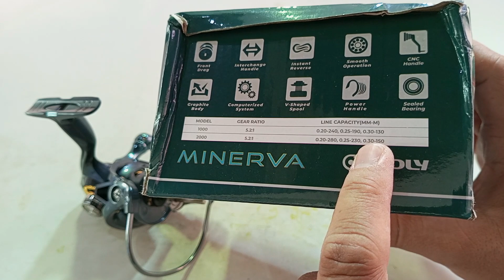Iroly Minerva Persaingan Reel Murah Semakin Ketat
Iroly Minerva